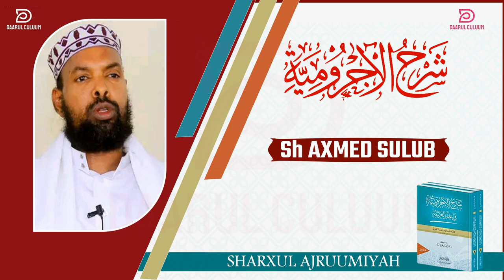AJRUUMI || 050 || SH AXMED SULUB